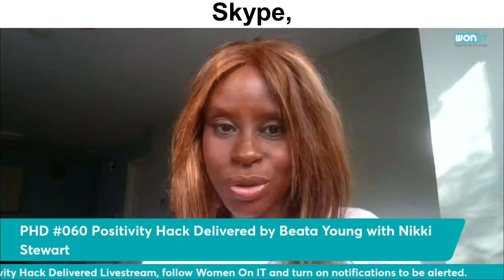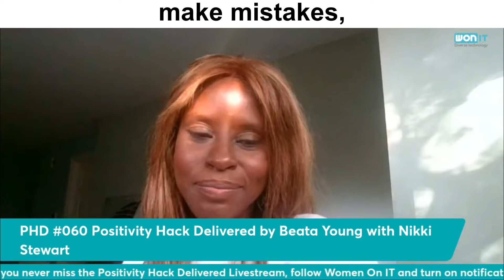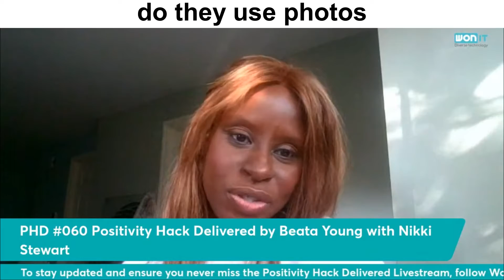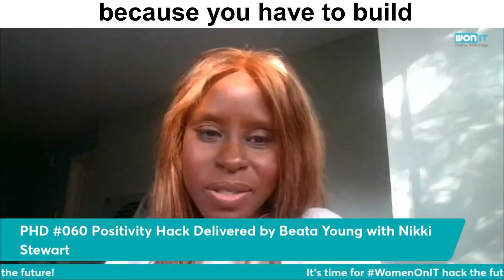How To Find Digital Freedom | Nikki Stewart (PHD #060 Highlights)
Have you ever heard of "digital freedom"? Digital evangelist Nikki Stewart explains what it means and gives tips on achieving digital freedom.